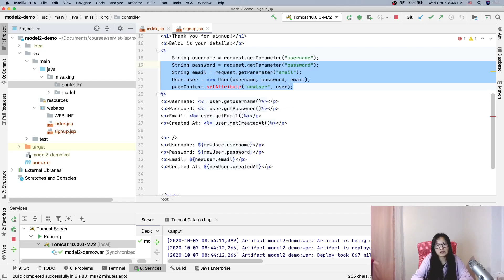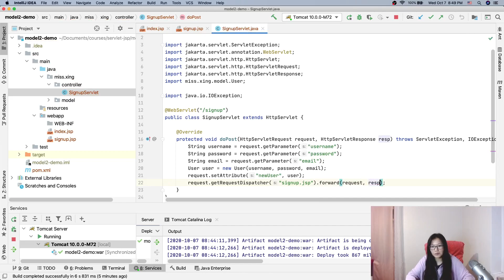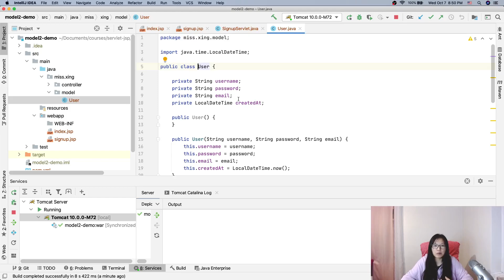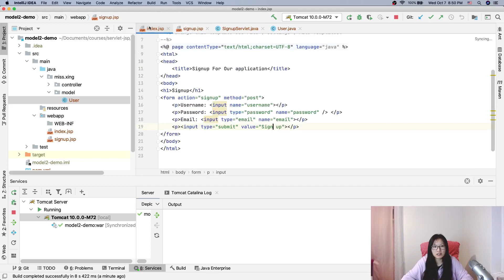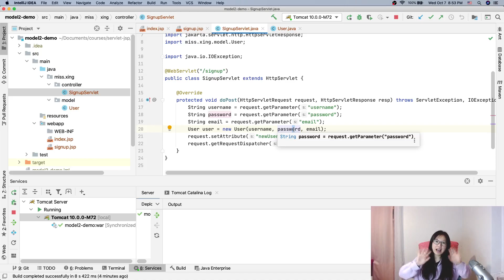JSP Model 2 or MVC Demo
In this video, shows you how to convert JSP Model1 project using MVC.